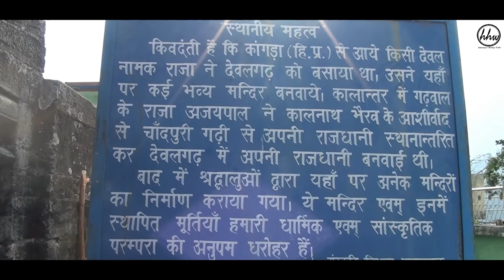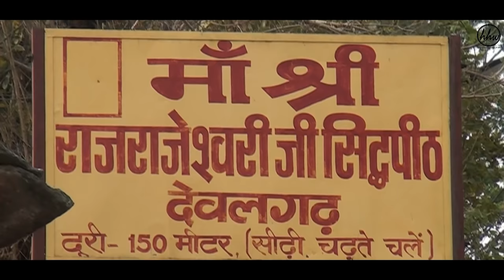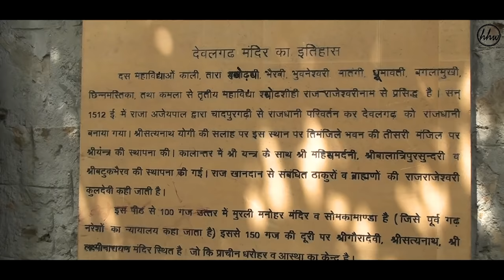Devalgarh | Documentary | Himalayan Heritage Walks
Devalgarh -  Before Srinagar, Devalgarh was the capital of the Garhwal Kingdom under the reign of Ajay Pal in the 16th century AD. Due to its regal past, the town is famous for its revered temples especially Raj Rajeshwari Temple which showcases the exquisite ancient Garhwali architecture that once adorned this beautiful town.
►Directed by – Mahesh Painuly
►Voice Over – Ashish Lakhera
►Visuals – Harish Bhatt | Chandrashekhar Chauhan | Ashish Lakhera | Divya Negi
►Walk Coordinator – Dr. Sarvesh Uniyal | Dr. Nagendra Rawat
Organized by ►
►Department of History and Archaeology (HNB Garhwal University)
►Department of Tourism (HNB Garhwal University)
►Rishikesh Photography Club

►Prof. Annpurna Nautiyal (Hon'ble Vice-Chancellor) HNBGU

►Prof. Rajpal Singh Negi
►Dr. B.S. Bhandari
►Dr. J.P Mehta

►Mr. Shakti Uniyal
(Raj Rajeshwari Tempe)
SOUTH INDIAN LOVE TABLA BELLS - By Flute
Music Link: BACK TO OLD MEMORIES